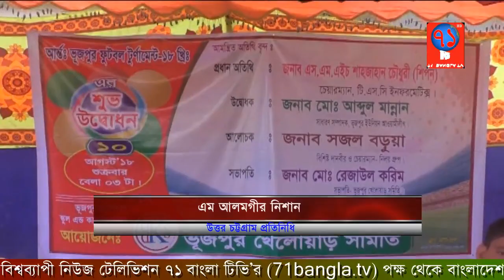ফটিকছড়িতে আন্তঃ ভূজপুর ফুটবল টূর্নামেন্টের উদ্বোধন |Uttor ctg|71Bangla TV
উত্তর ফটিকছড়ির ঐতিহ্যবাহী সংঘটন "ভুজপুর খেলোয়াড় সমিতি" কর্তৃক ৯ম বারের মত আয়োজিত আন্তঃ ভূজপুর ফুটবল টূর্নামেন্টের উদ্বোধন করা হয়েছে।
১০ আগষ্ট শুক্রবার বিকালে ভূজপুর ন্যাশনাল স্কুল এন্ড কলেজ মাঠে ভূজপুরের কৃতি সন্তান, টিএসসি ইনফরমেটিক্সের চেয়ারম্যান শাহ জাহান চৌধুরী শিপন প্রধান অতিথি হিসেবে উপস্থিত থেকে উক্ত টুর্নামেন্টের শুভ উদ্বোধন করেন।
ভুজপুর খেলোয়াড় সমিতির সভাপতি মোঃ রেজাউল করিমের সভাপতিত্ত্বে উদ্বোধনী অনুষ্টানে প্রধান আলোচক ছিলেন নিলয় গ্রুপের চেয়ারম্যান সজল বড়ুয়া।
উদ্বোধনী খেলায় প্রতিদ্বন্ধিতা করেন কিংস অব ভূজপুর বনাম ভূজপুর লায়ন্স ক্লাব।
শুরুতে আমন্ত্রিত অতিথিদের ফুল দিয়ে বরন করে নেন ভূজপুর খেলোয়াড় সমিতির কর্মকর্তারা।
ভুজপুর খেলোয়াড় সমিতির সাবেক সাধারন সম্পাদক মোঃ নাজিমের সঞ্চালনায় এ সময় অন্যানের মধ্যে আরো উপস্থিত ছিলেন বিটিএফ ভূজপুর শাখার যুগ্ন আহবায়ক মুরাদুল ইসলাম, বকতেয়ার তালুকদার ও আবু বক্কর।

হাজার হাজার দর্শকদের উপস্থিতিতে তুমুল উত্তেজনাপূর্ন ভূজপুর লায়ন্স ক্লাব ও কিংস অফ ভূজপুরের মধ্যকার উদ্বোধনী খেলা শেষ পর্যন্ত ২-২ গোলে অমিমাংসিত ভাবে শেষ হয়।
খেলা পরিচালনায় ছিলেন ইলিয়াছ রাজু, সহকারী ছিলেন তুশার ও আহসান উল্লাহ।

উল্লেখ্য যে, আন্তঃ ভূজপুর ফুটবল টূর্নামেন্টে স্থানীয় মোট ৩ টি দল অংশ গ্রহন করে।